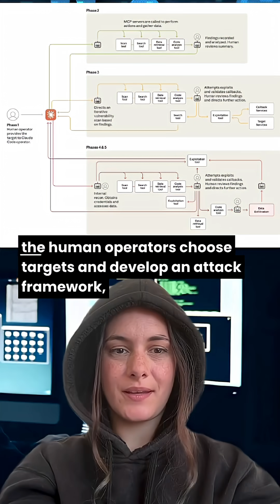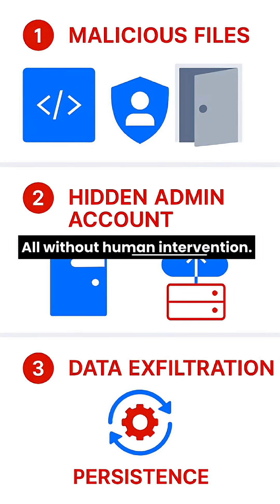[2025-11-14] anthropic thwarts world's first ai-empowered cyber espionage campaign